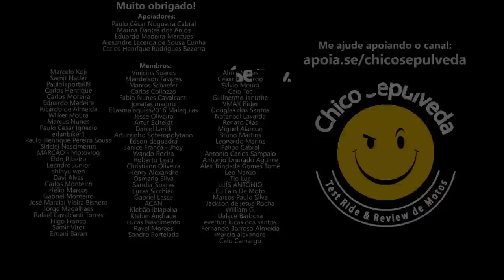Não use SLIDER em sua moto